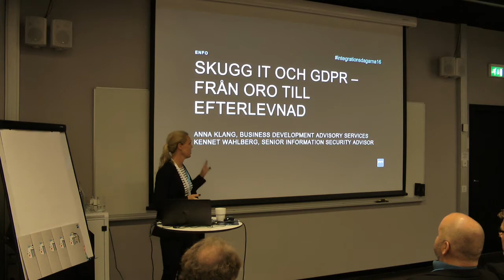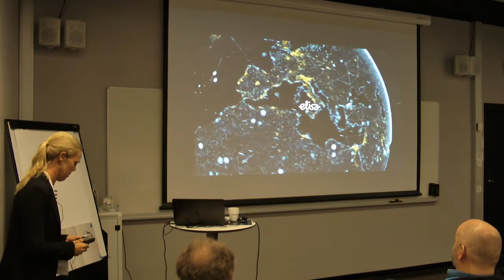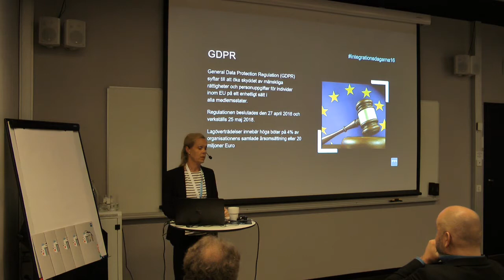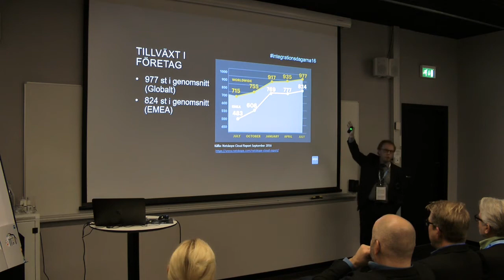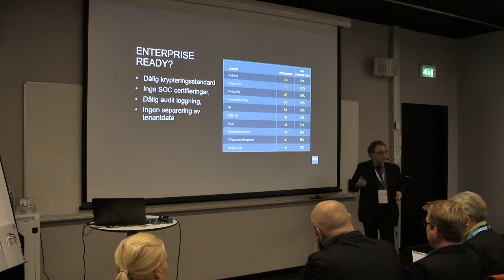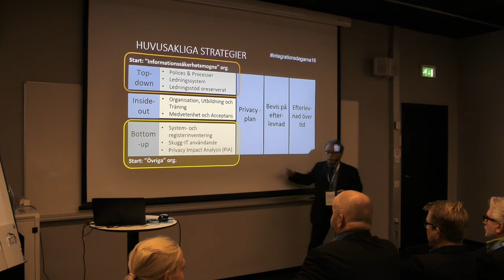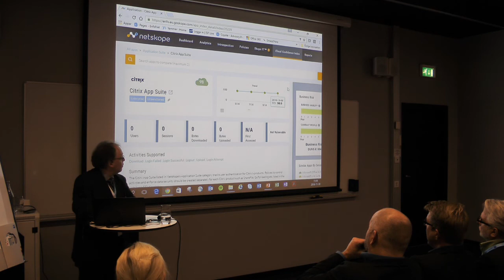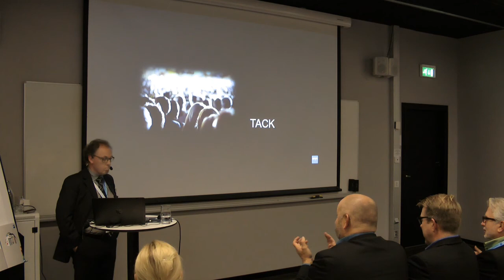Integrationsdagarna Shadow IT - Enfo